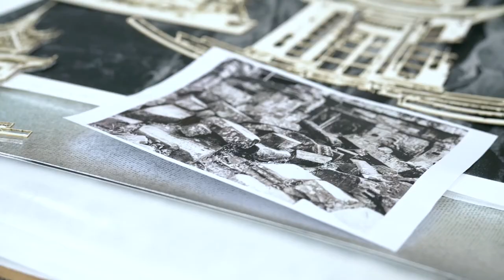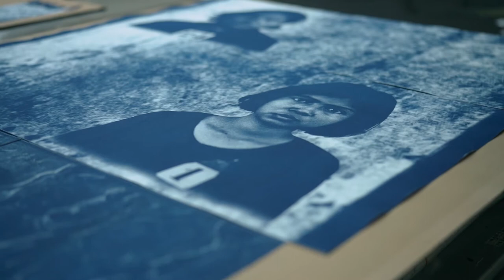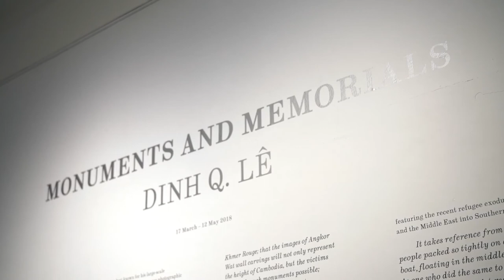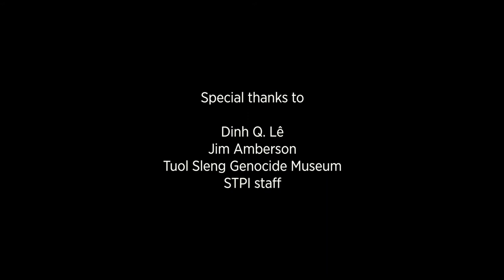Dinh Q. Lê: Monuments and Memorials